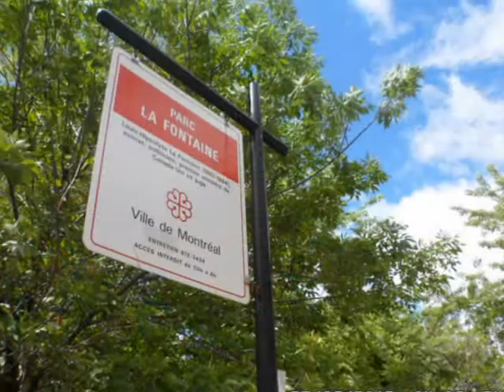III Sabatico- 2012 Canadá ! (5/12)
5a Semana